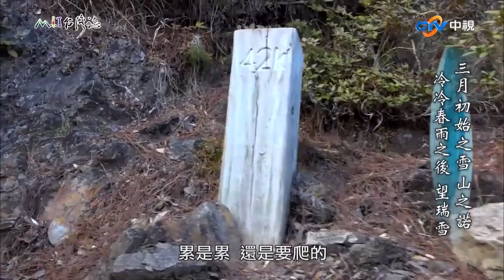觀景臺休憩前進陡峭「哭坡」 步入雲海近低溫鐵杉森林｜臺中市和平區 麥覺明【@ctvmit830集】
觀景臺休憩前進陡峭「哭坡」 步入雲海近低溫鐵杉森林

山中一夜 睜開眼睛看見瑞雪紛飛
可能就該像嚮導一樣的
用唱跳笑鬧來慶祝這場
有如北國子民每年等到的第一場雪

不過為了這一場雪 我們可是等了十六年之長

先不說陡陡長長的哭坡 已經走到欲哭無淚
視野無敵的雪山東峰
也多次在峰頂撞到白牆一片

這一趟上山 本為尋找隱匿在雪中的精靈
對於親身感受下雪直播 已經無所求
但隨行的氣象大神 果然預卜無誤
一夜冷冷春雨 終於盼到三月的瑞雪紛飛